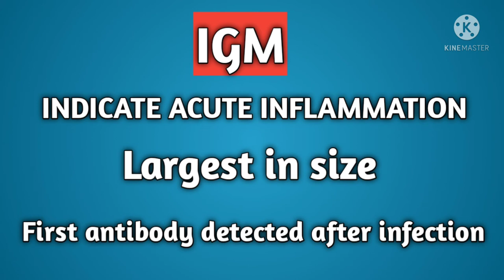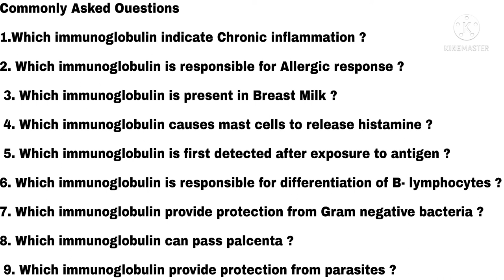IMMUNOGLOBULINS IMPORTANT QUESTIONS FOR EXAM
immunoglobulin types and important questions or points for exam

What are the 5 immunoglobulin types?
What are the 5 types of immunoglobulins and what are their functions?
What is IgA IgG IgE?
What are the 5 immunoglobulins and their functions quizlet?
What is the difference between IgE and IgM?
What are the five main classes of immunoglobulins found in humans quizlet?
Which immunoglobulin can cross the placenta?
Which antibody is present in mother milk?
Which is the largest immunoglobulin?
Which immunoglobulin is present in tears saliva?
What is the full form of IgM?
Which antibody is produced first?

“Which video should I make next, can you suggest???”